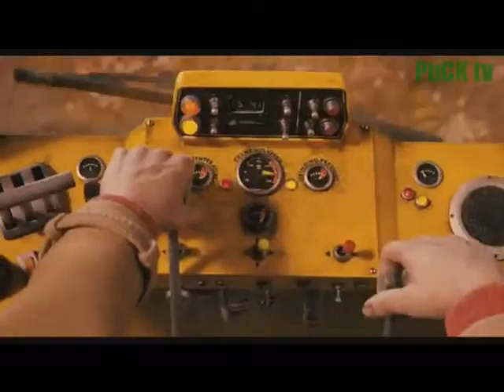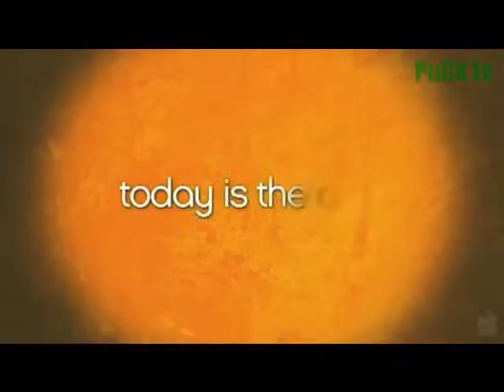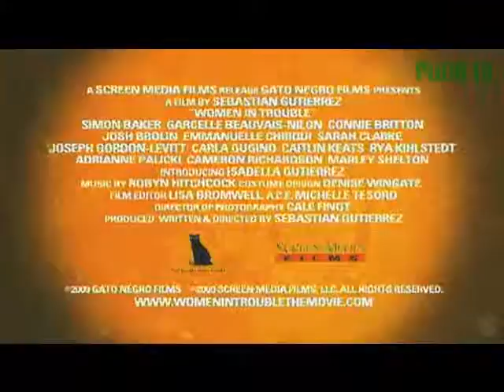TrailerCluster - Precious, Fantastic Mr Fox, Women In Trouble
Movies opening the second week of November 2009